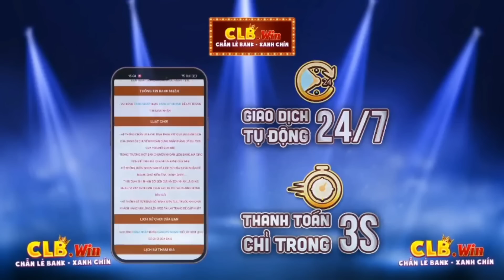Những Pha Highlight Xử Lý Kỹ Năng Max Ping Đáng Xem Nhất Liên Quân | Tik Tok Liên Quân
▶ Gửi highlight liên quân qua:
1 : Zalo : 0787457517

Thời gian đăng video lịch cả tuần : 5h chiều

©Bản quyền thuộc về: Hải Yến TV